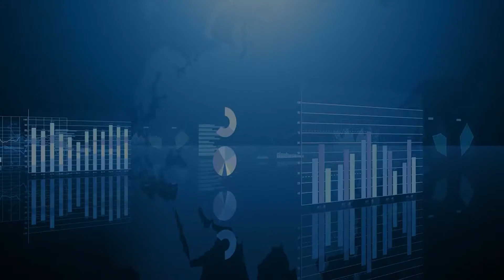ලක්ෂ 70ක පාඨකයන් සමඟ ඔබේ ව්‍යාපාරයේ ඉදිරියටම යන්න | Helanews